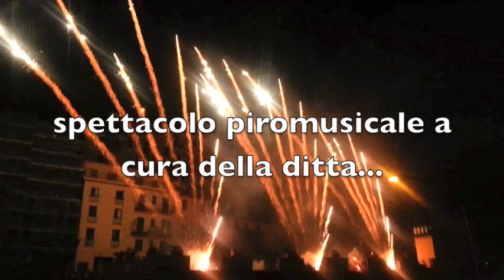spettacolo piromusicale; ditta carmine lieto da visciano (na) a vallerano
bello spettacolo piromusicale eseguito a vallerano in onore di san vittore martire dalla ditta carmine lieto da visciano ...una bellissima serata passata in compagnia di 2 grandissime persone ovvero i titolari di questa premiata ditta. è stato un onore parlare con loro per tutta una serata davvero indimenticabile UN GRANDISSIMO SALUTO AL GRANDE AMICO CARMINE LIETO